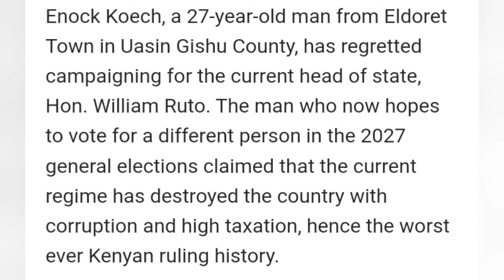"Amekula Kila Kitu, Forgive Me For Campaigning Ruto" Eldoret UDA MP Swears To Vote For Raila, 2027